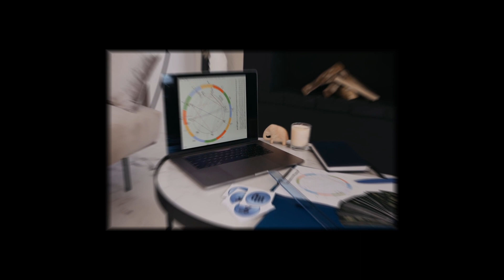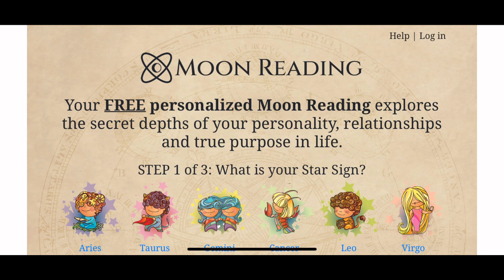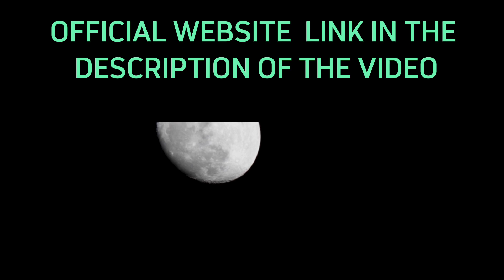MOON READING REVIEWS 🚨 Ultimate Astrology Reading Interactive Astrology Reading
MOON READING REVIEWS-  🚨 Ultimate Astrology Reading - Interactive Astrolog Reading

Welcome to my MOON READING review where I will be telling you all about this productso you will be able to make your own informed decisions at the end.

✅What is Moon Reading all about?
The Moon Reading program is based on the astrological chart and calculates the moon sign. It gives you knowledge about the roles of the planets in your life. Because of the moon signs, many changes are happening in your life. This also depends on your time of birth and the Moon’s placement at that time.

✅Is Moon Reading effective?
Yes, Moon Reading is an effective and reliable platform. It is a simple program that helps you reveal your true potential and find out more about your inner self. For this purpose, it uses advanced software and 3D maps of the solar system. The official website has more than 30,000 positive reviews stating how Moon Reading has positively impacted their lives.

✅Is this program completely free?
Yes, the Moon Reading program is entirely free, and the service doesn’t charge you anything for getting the video or the report. However, if you want to know more about yourself after reading your report, you can purchase a detailed version of it.

✅Does Moon Reading help in manifestation?
Yes, Moon Reading has helped many people in manifestation, and it can be beneficial for you too. It enables you to evaluate your strengths and weaknesses so that it’s easier for you to manifest your wishes. Moreover, you can determine your career path and move in the right direction to fulfill your dreams.

✅Why does the moon sign hold importance in astrology?
We all have different personality traits and characteristics; we react to a situation differently.

Since ancient times astrology has been helping us reveal more about ourselves through the Moon, sun, and planets. If you go deeper into the field of astrology, you’ll get to know that it’s not just a zodiac sign that can help you reveal more about yourself. Moreover, most zodiac signs are
related to the sun signs only, and we all know about them. However, the moon sign also has a significant impact on our lives. The moon reveals our internal emotions while the sun signs are about our external personality traits like ego.

✅What are you waiting for? Get your Moon Reading Below.

moon reading review, free moon reading, venetian moon reading reviews, moon fairy
tarot reading reviews,pink moon camping reading reviews,is moon reader free,
how to do a full moon reading,what is moon reader,moon reading tonight,almost moon
review,moon reading review,is moonreading.com legit, blue moon reading,blue moon
real book,full moon reading,moon reading app,moon reading astrology